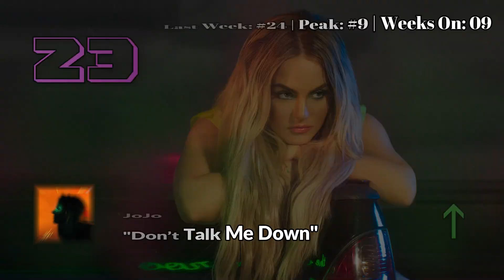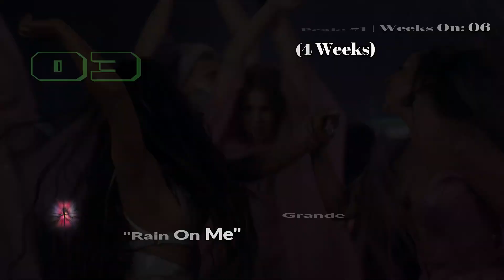Top 20 Songs: July 2020 (07/11/2020) I Best Billboard Music Chart Hits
Week of July 11, 2020 (07/11/20)
Biggest Drop: Stupid Love – Lady Gaga (-9)
Greatest Gainer: Breaking Me – Topic, A7S (+20)
BOTTOM 20:
21 The Book Of You & I – Alec Benjamin *-4*
22 Physical – Dua Lipa *-2*
23 Don’t Talk Me Down – JoJo *+1*
24 Breaking Me – Topic, A7S *+20*
25 El Tejano – Lauv ft. Sofia Reyes *+2*
26 Six Feet Apart – Alec Benjamin *-5*
27 Dance Again – Selena Gomez *-5*
28 I Dare You – Kelly Clarkson *-5*
29 Daði Freyr - Think About Things *-4*
30 Girlfriend – Charlie Puth *NEW*
31 Midnight – Alesso ft. Liam Payne *-3*
32 Moral Of The Story – Ashe *+6*
33 I’ll Wait – Kygo, Sasha Sloan *-4*
34 Stuck With U – Ariana Grande & Justin Bieber *-4*
35 Dishes – Lauv *NEW*
36 Mamacita – The Black Eyed Peas, Ozuna and J Rey Soul *+1*
37 Adore You – Harry Styles *-6*
38 Love Like That – Lauv *-5*
39 Lennon Stella & Charlie Puth - Summer Feeling *-5*
40 Modern Loneliness – Lauv  *-4*
41 Stupid Love – Lady Gaga *-9*
42 Selfish – Madison Beer *-2*
43 Bad Friend – Rina Sawayama *NON-MOVER*
44 Boyfriend – Mabel *-3*
45 Had Enough – G-Eazy *NEW*
46 Roses – SAINt JHN *+1*
47 Small Things – JoJo *NEW*
48 How You Like That – Blackpink *NEW*
49 Savage Love – Jawsh 685 & Jason Derulo *NON-MOVER*
50 Girl In The Hood – Megan Thee Stallion *NEW*
DROPOUTS:
Supalonely – BENEE ft. Gus Dapperton
In Your Eyes – The Weeknd
I’m Ready – Sam Smith & Demi Lovato
Tokyo Love Hotel – Rina Sawayama
Break Up Song – Little Mix
Lose Somebody – Kygo, OneRepublic
Chicago Freestyle – Drake ft. Giveon